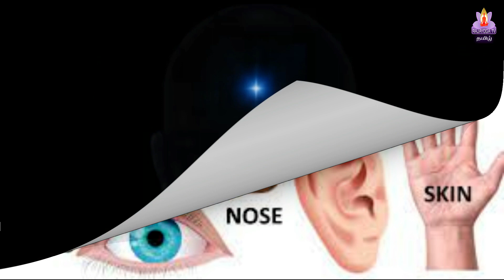Ep - 150 குழந்தைகள் அவமரியாதை செய்தால் காயப்படுவது இயல்பானதா !